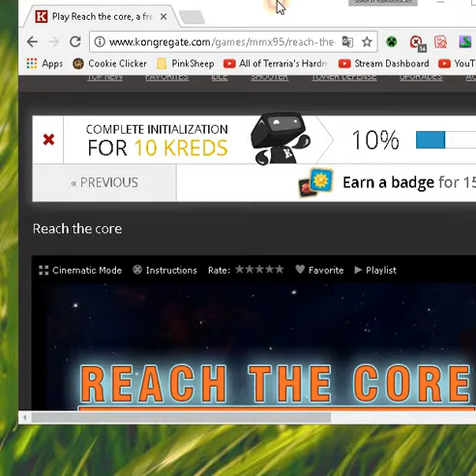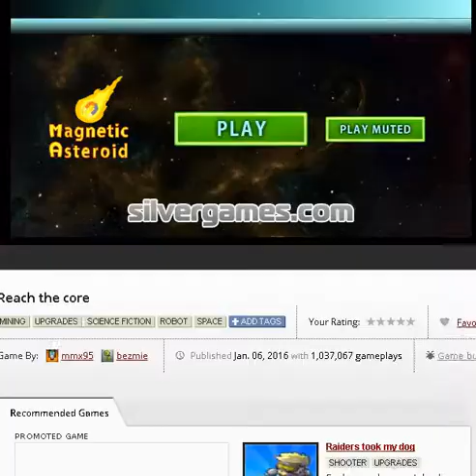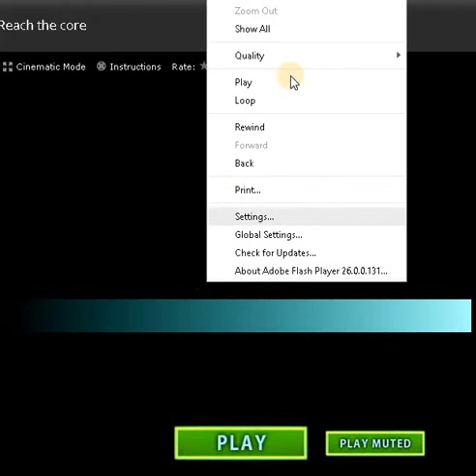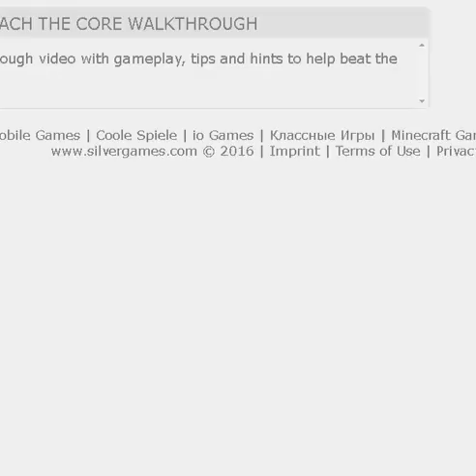Reach The Core #1 | THIS GAME IS SO HARD!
got uploaded July 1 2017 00:00 (just when the time hit july 1 LOL)!